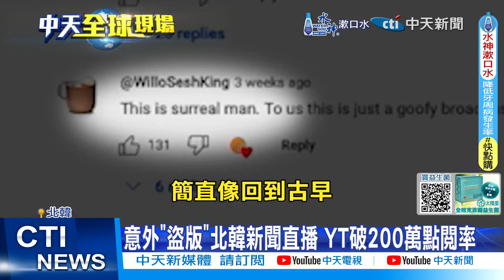【每日必看】衛星碟"亂入"北韓官媒 金正恩狂片全網暴紅 20240817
北韓電視台平常播放些什麼節目，對外國人來說非常神秘又好奇加拿大一名工程師最近在家中裝設衛星盤，意外接收到"北韓電視台"的直播訊號，他將畫面上傳到網路，結果頻道暴紅，累積兩百多萬點擊率，CNN記者也找上門，一探究竟。